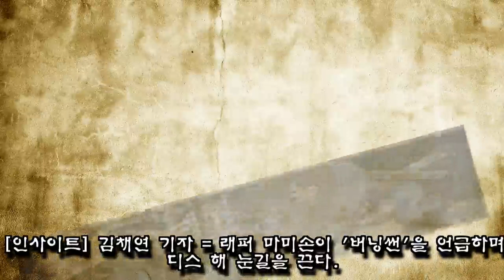버닝썬 망해라, 망해라!···버닝썬 디스곡 발표해 호응 얻고 있는 마미손